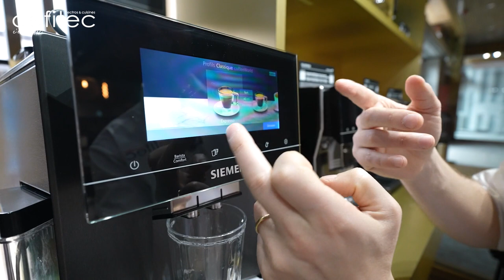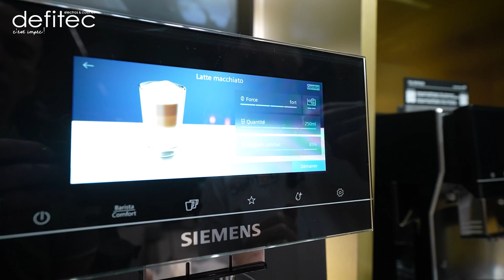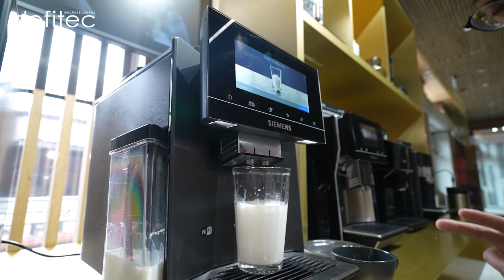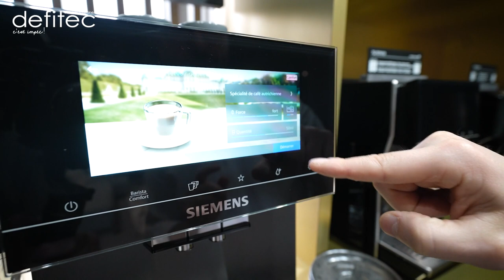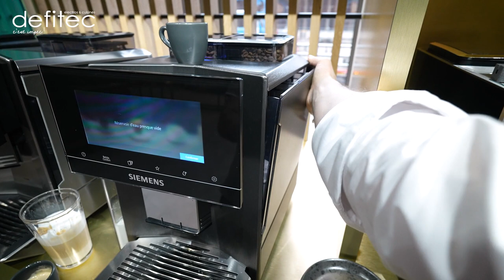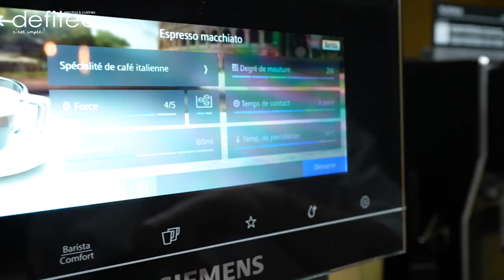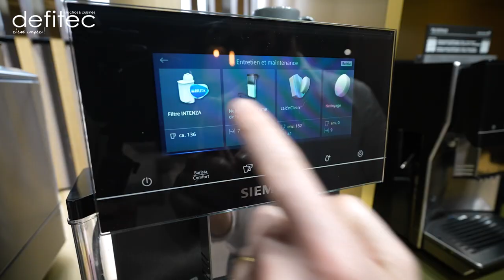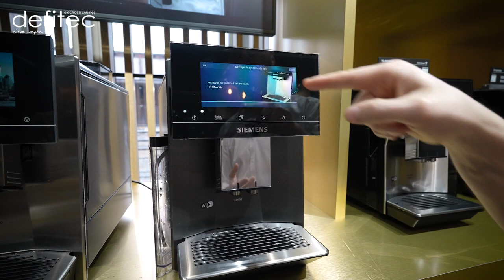Tendances Électroménagers 2023 #1 : Le retour des machines à café automatique à grains (Siemens) !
Changement de décor aujourd'hui car je me suis rendu à Bruxelles pour vous présenter en direct les tendances électroménagers de 2023 !

Mon premier passage m'a amené à me rendre dans les locaux de Siemens à Tour & Taxis afin de vous présenter les nouveautés produits du côté de
la marque allemande.

Parmi ces nouveautés, notons tout d'abord le retour des machines à café automatique à grains comme la grande nouveauté en terme de produits électroménagers tendances pour 2023 !

Avec comme invitée d'honneur aujourd'hui, l'impressionnante machine à café automatique à grains Siemens que j'ai décidé de vous présenter car faisant office de véritable coup de coeur en terme de produit tendance électroménager 2023 !
Le petit plus de cette machine à café à grain ? Sa préparation rapide et automatique de différents types de cafés du monde (Via la fonction Siemens CoffeeWorld) grâce à son écran tactile ultra pratique et réactif.

A bientôt,
Thomas